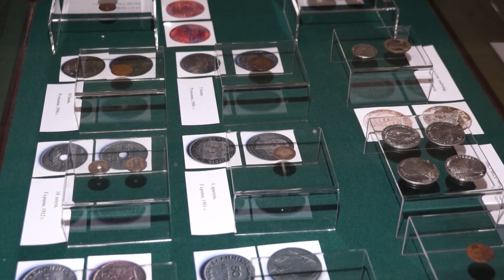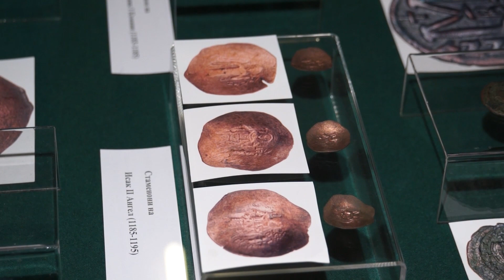Какви тайни и богатства пази Регионалният исторически музей в Смолян?